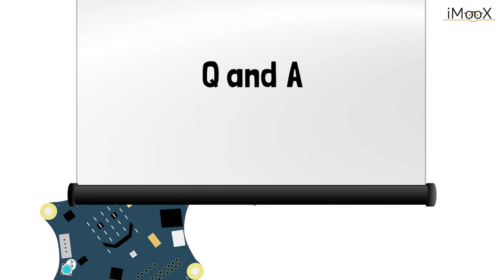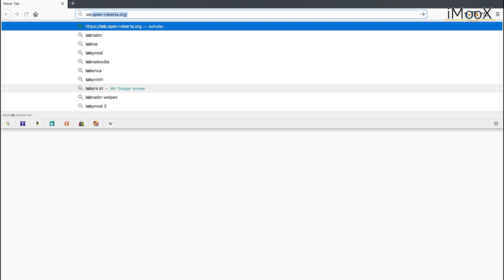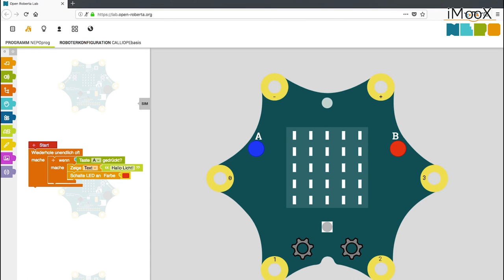[Calliope] Entwicklungsumgebung Open Roberta